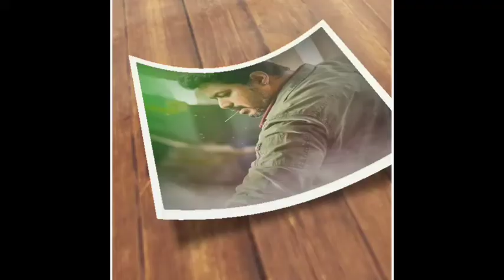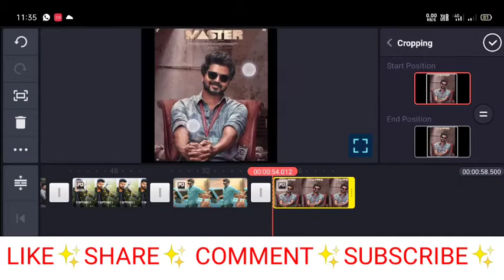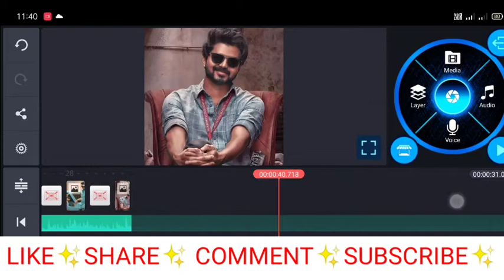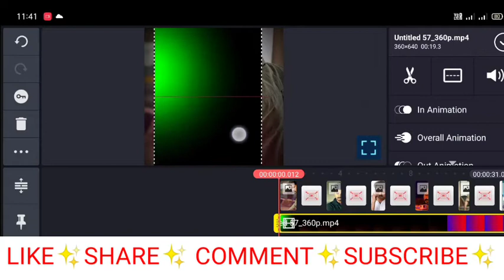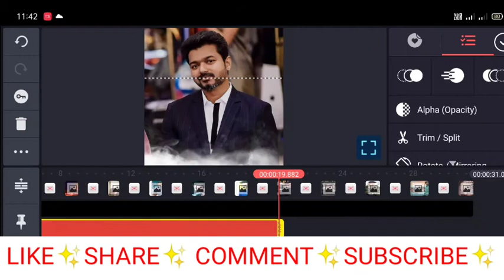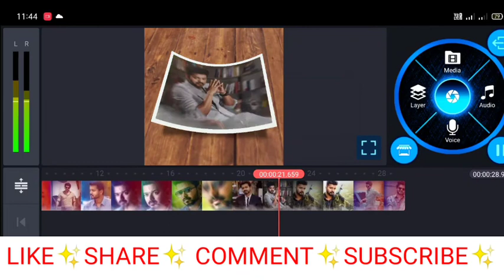Trending whatsApp status create a kinemaster Tamil tutorial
Hi friends.
how to create a triple layer editing in kinemaster tamil tutorial very easy method friends learn to try it friends and subscribe pannuga friends and support pannuga friends like pannuga share pannuga comment pannuga friends.
________________👍 LIKE_______________
________________🔄 SHARE_____________
________________💬 COMMENT__________